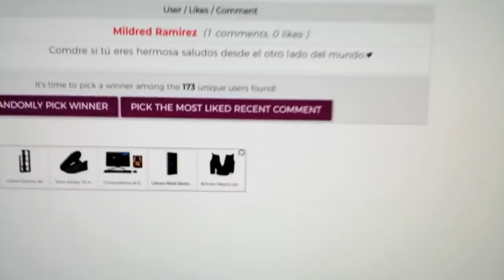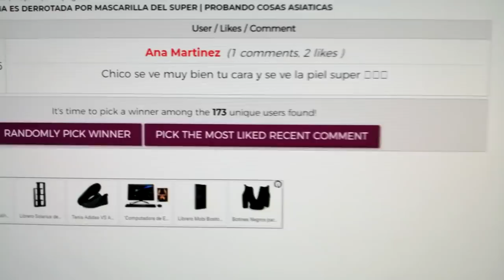EL FINAL DE F(x) LA VERDAD DE SU RETIRO!!| SM LAS ABANDONO Y CASTIGO A LOS FANS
Te quiero  😜😚😎